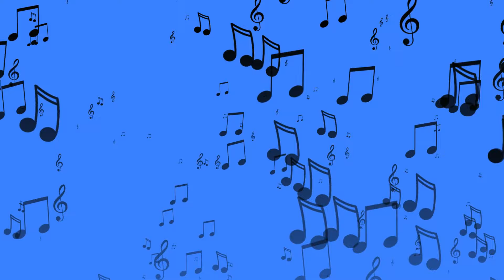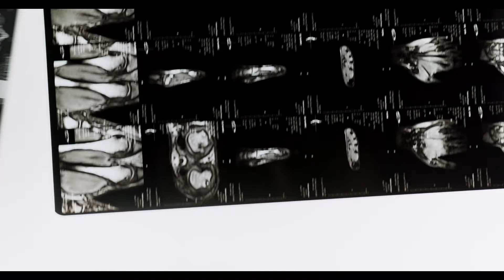John Carver - "The Gray Stuff in Your Skull" (Episode #417)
We have another episode of "That's Life with John Carver." This is episode #417. We called this episode: “The Gray Stuff In Your Skull.”

In this NEW EPISODE you will hear:

“There are a lot of people who think less of themselves because they aren’t like other people. They look at some of their peers, family members, mentors, people on television and movies and in society and are jealous of them. They make assumptions about their intelligence level and talents…”

GIVING BACK/PAYING IT FORWARD

 (Book - "I'm Not a Giver-Upper")

WE MUST DISCOVER CURES FOR PEDIATRIC CANCER!!

Respectfully,
John W. Carver, LUTCF